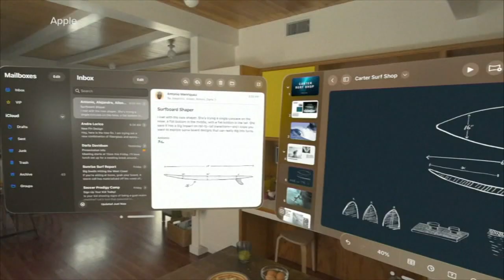Apple announces mixed reality headset Vision Pro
Apple on Monday unveiled a long-rumored headset that will place its users between the virtual and real world, while also testing the technology trendsetter's ability to popularize new-fangled devices after others failed to capture the public's imagination.

After years of speculation, Apple CEO Tim Cook hailed the arrival of the sleek goggles - dubbed "Vision Pro" - at the company's annual developers conference held on a park-like campus in Cupertino, California, that Apple's late co-founder Steve Jobs helped design.